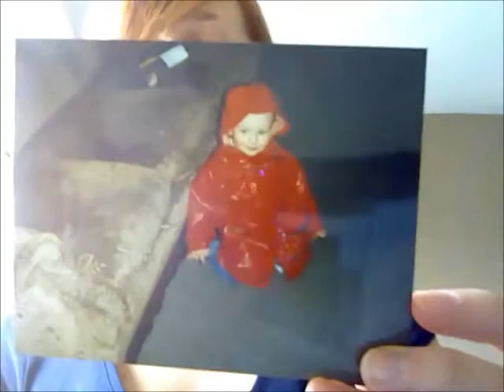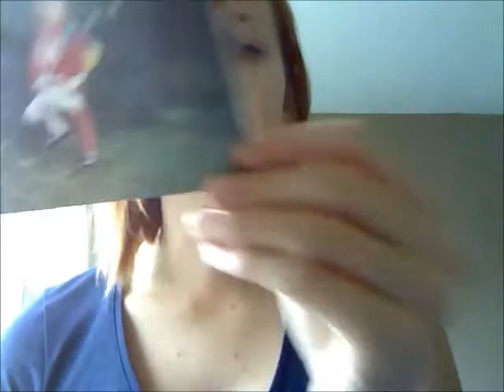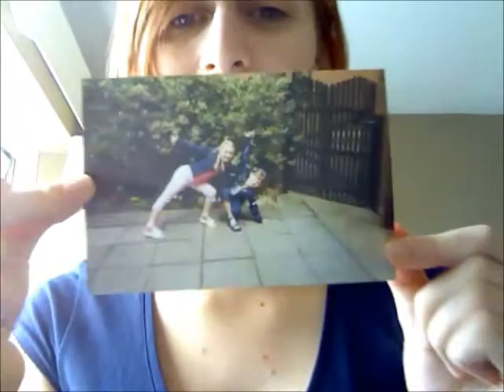Bald babies aren't ugly!!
BABY PHOTO WEEK!

Subs are always lavely :D